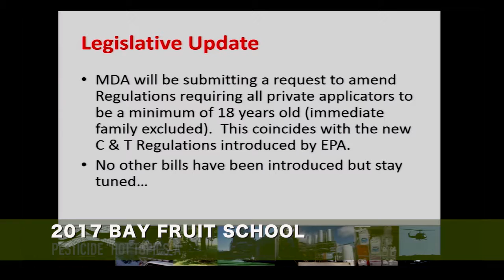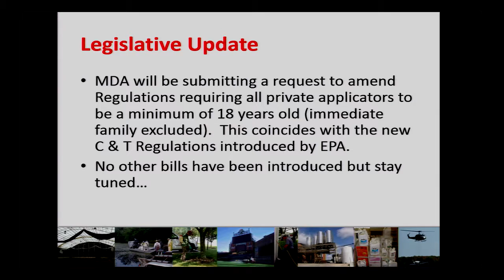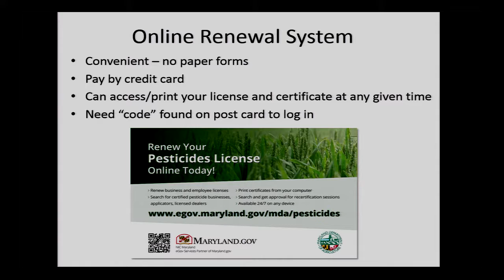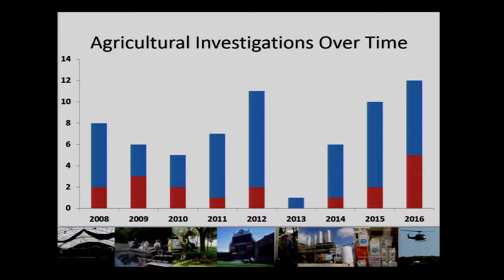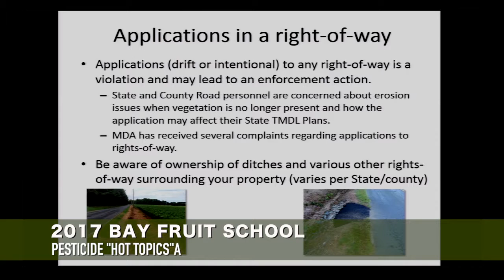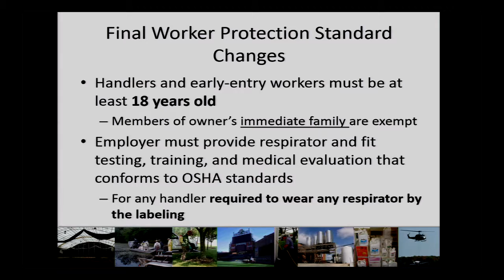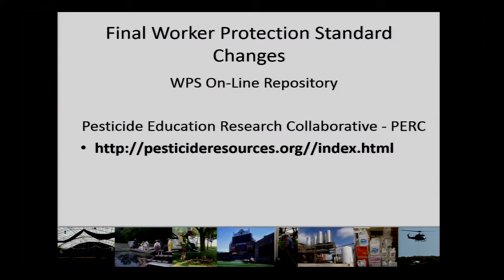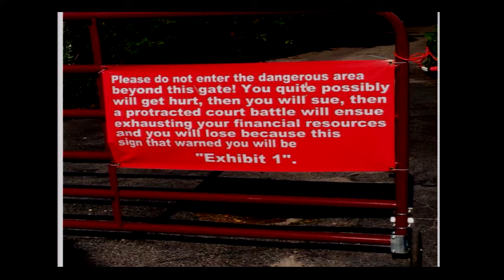Pesticide "Hot Topics" 2017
Presented by Rob Hofstetter, MDA Pesticide Regulation at the Wye Research & Education Center's 2017 Bay Fruit School.